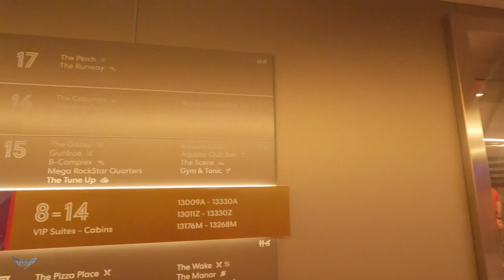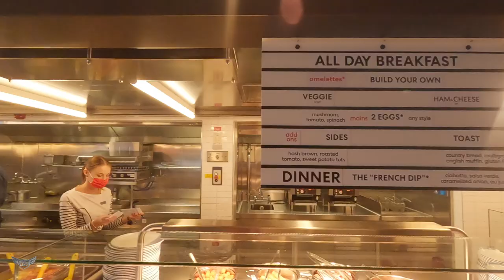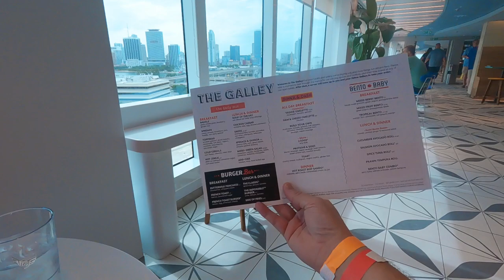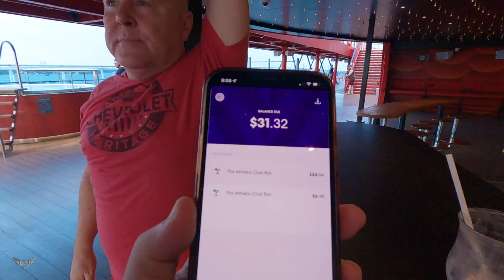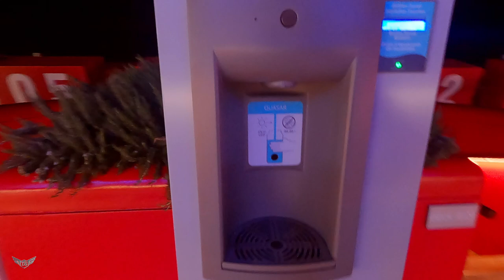Virgin Voyages Scarlet Lady Cruise | Day 1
Matt vlogs his first day on Virgin Voyages Scarlet Lady.

Episode's Gear:
GoPro HERO9 Black + Max Lens, Media Mod